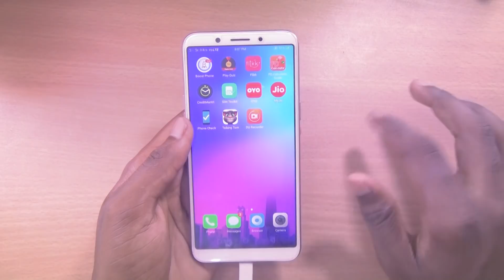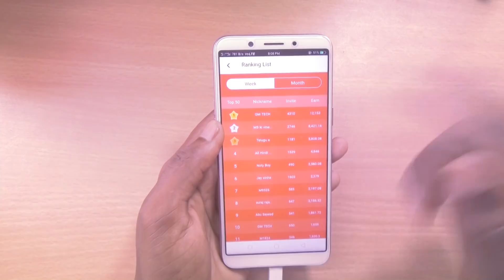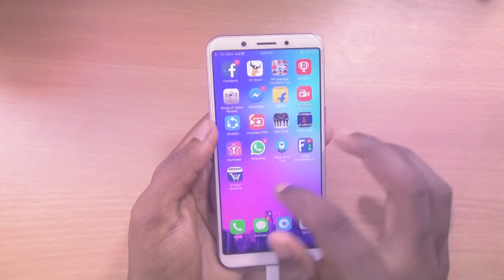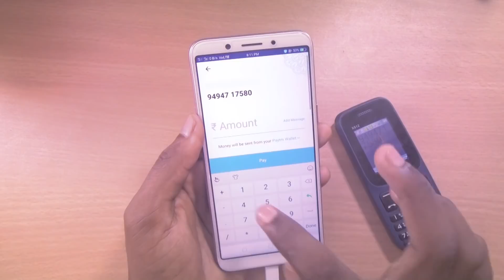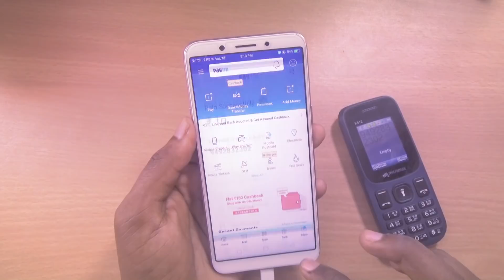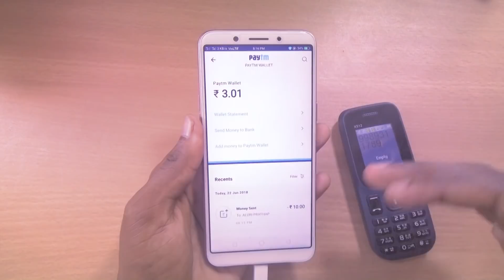PAYTM CASH TELUGU 2018!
In This Video I Am Showing You guys PAYTM CASH TELUGU 2018!

Hi friends | Today I am Teaching to in this video i'm showing you guys how to earn money, lot of peoples searching how to make money online,but no more sites not available because today i'm teaching to how to make money from home very easy easy to earn money online finally follow to my youtube channel 100% you make lot money in online,but money making sites and apps not working permanently, make sure this point, really hope this video, lastly i will talk to lot peoples search to, how  to earn money online and make money and how to make money fast, follow my video really improve your talent get unlimited income, don't forget this video content to watch this video easy to find best site work from home, thank you for watchingAfter watching this tutorial you will hopefully be able to follow along more intermediate tutorials.

Copyright Info ©